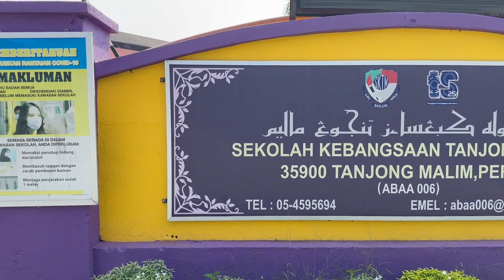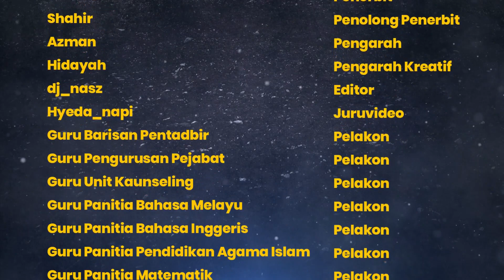TV PSS - WARNA WARNI AIDILFITRI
Jom saksikan lakonan mantap guru-guru dan barisan anggota kakitangan sokongan Sekolah Kebangsaan Tanjong Malim,
memeriahkan suasana hari raya 2023 yang bakal menjelma.

(PERHATIAN!!! Watak & perwatakan dalam video ini tidak berkaitan dengan hidup mahupun yang telah meninggal dunia. Ianya sekadar hiburan memeriahkan Aidilfitri yang bakal menjelma.)